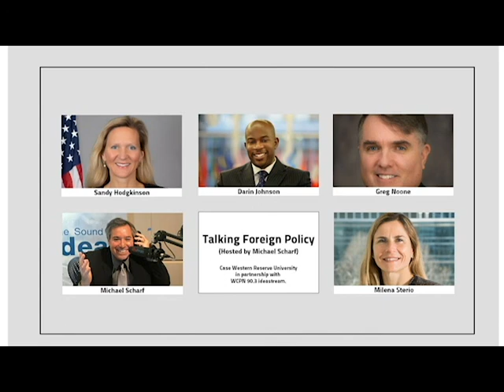Talking Foreign Policy - "Blood & Treasure"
Talking Foreign Policy